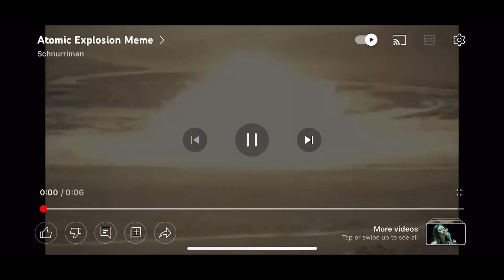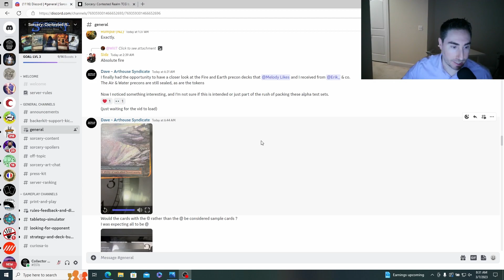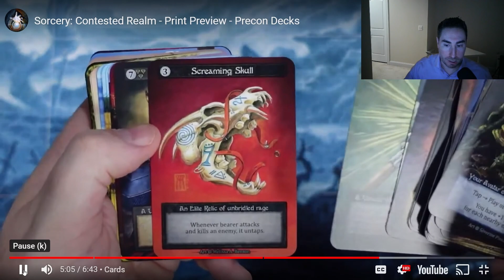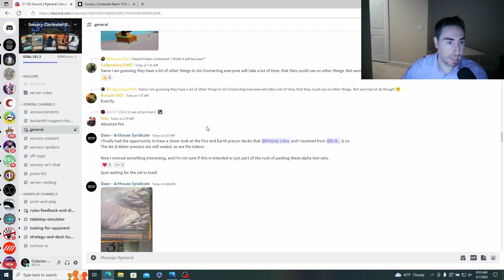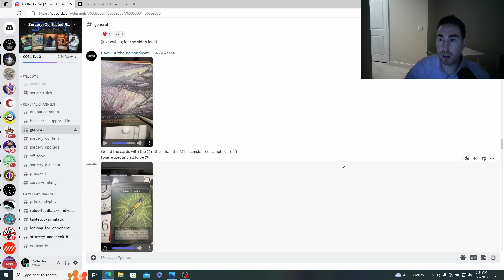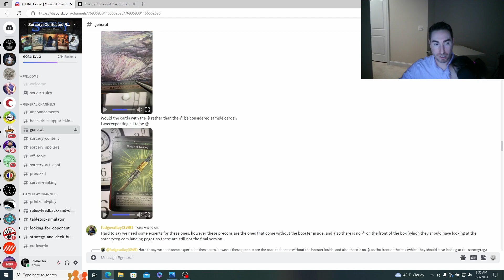Sorcery TCG - Alpha Precon Print Anomaly??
Could this be a print file error caught and corrected before Alpha Precon mass production, or an issue perpetuated through the entire print run?  A fascinating anomalous finding!